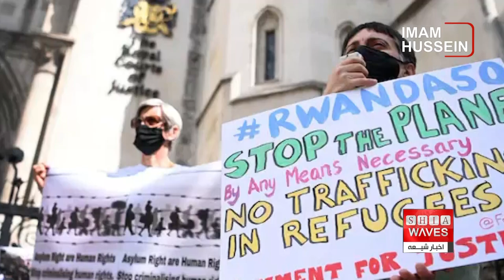نگاهی به چند خبر کوتاه: پنجشنبه 25 آبانماه 1402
1)عفو بین‌الملل: تصمیم پاکستان بسیاری از مهاجران افغانستانی را از خدمات اساسی محروم می‌کند
2)با وصف مخالفت دادگاه عالی، حکومت بریتانیا پناهجویان را به رواندا می‌فرستد